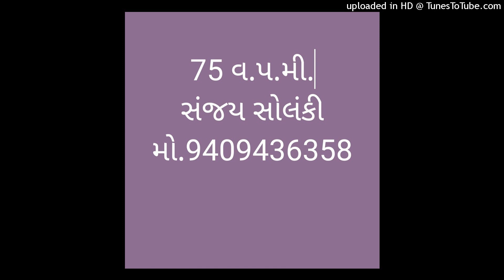Vahivati 75 6